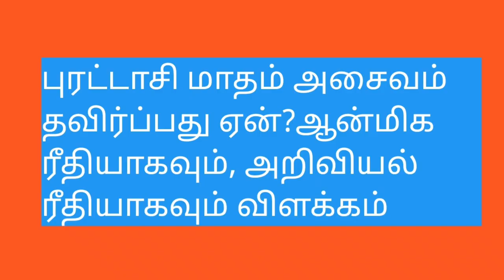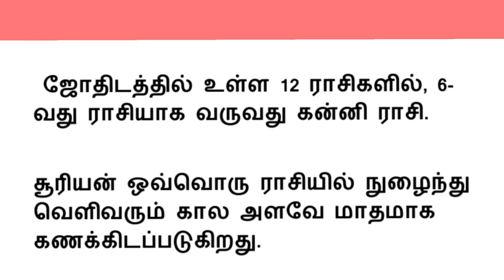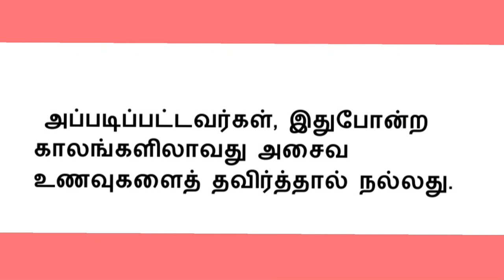புரட்டாசி மாதம் அசைவம் தவிர்ப்பது ஏன்?ஆன்மிக ரீதியாகவும், அறிவியல் ரீதியாகவும் விளக்கம்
புரட்டாசி மாதம் அசைவம் ஏன் சாப்பிடக்கூடாது என்பதற்கான விளக்கம் ஆன்மீக ரீதியாகவும் அறிவியல் ரீதியாகவும் விளக்கப்பட்டுள்ளது.